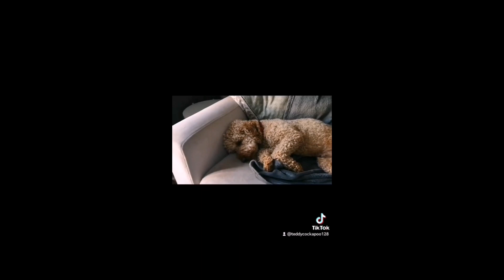Teddy on youtube!?😎❤😄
Thankyou!!